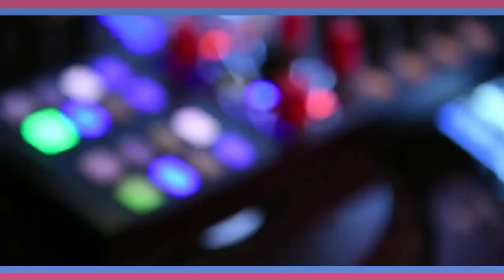Modve Jambarli | ಮೊದ್ವೆ ಜಂಬರಲಿ | Arebashe DJ Remix song | Ravi | AVR | Jeevan | Prithveendra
"Mobile Users always Use Headphones for Better clarity"

"ಪ್ರೀತಿಯ ಸ್ನೇಹಿತರಿಗೆಲ್ಲರಿಗೂ ನಮ್ಮ ವಿಹ ಕ್ರಿಯೇಷನ್ ಕಡೆಯಿಂದ  ಅರೆಬಾಷೆ DJ Remix ಹಾಡನ್ನು ನಿಮ್ಮ ಮುಂದೆ ಪ್ರಸ್ತುತ ಪಡಿಸುತಿದ್ದೇವೆ . ಎಲ್ಲರು ಹೆಚ್ಚಿನ ಸಂಖ್ಯೆಯಲ್ಲಿ ಕೇಳಿ ಆನಂದಿಸಿ ಹಾಗೆ ಶೇರ್ ಮಾಡುವುದರ ಮೂಲಕ ನಮ್ಮ ತಂಡವನ್ನು ಪ್ರೋತ್ಸಾಹಿಸಿ 🙏ಧನ್ಯವಾದಗಳು 🙏🙏

ಹಾಡಿದವರು : ರವಿ ಗೌಡ ದೆರಾನ

ರಚನೆ : ಅಂಜೇರಿರ ವಿಶು ರಾಘವಯ್ಯ

ನಿರ್ಮಾಪಕರು : ಅಚ್ಚಲ್ಪಾಡಿ ಜೀವನ್ ದೇವಯ್ಯ

VIHA CREATIONS PRESENTS

🔸Modve Jambarli... Arebhase DJ RemixSong

🔸Singer : Ravi Gowda Derana

🔸Lyricist : Anjerira Vishu Raghavaiah

🔸 Producer : Jeevan Devaiah Achalpadi

🔸 Video Credits : YouTube videos ,  Google  videos

🔸 DOP & Editing : Viha Creation's

🔸 DJ Mix  : Sandeep Moodabidri

Lyrics
,ನನ್ನ ನನ್ನ ನನ್ನನ್ನ ನನ್ನ
ನಾನಾ ನನ್ನನ್ನ ನಾನ.

ಮೊದ್ವೆ ಜಂಬರಲಿ. (2)

ಮೊದ್ವೆ ಜಂಬರಲಿ. ಕುಡ್ದ್ ಭುಟ್
ವಾಲಗ ಸದ್ದಿಗೆ ...ಕೊಣ್ದಾನ ಭಾವ
ಕೈಲಿ ಹಿಡ್ದ  ಕುಪ್ಪಿನ ನೀನ್
ನೆಲಕ್ಕೆ ಬೀಳ್ಸಿಯೇ ಬುಟ್ಟಲ್ಲ ಭಾವ..(2)

ತಟ್ಟೆಲಿ ಇದ್ದ ಹಂದಿ ಗೈಪುನ
ನೀನ್ ಕೇಳಿಯೇ ಬುಟ್ಟಲ್ಲ ಭಾವ...

ಅದರಲಿ‌ ಇದ್ದ ಒಂದ್ ಪೀಸ್
ನೆಲಕ್ಕೆ, ರೆಟ್ಟಿಯೇ ...ಬೀತಲ್ಲ ಭಾವ...

ಇಂಟ್ರೋ ಮ್ಯೂಸಿಕ್🎶🎶🎶.

ಮೊದ್ವೆ ಚಪ್ಪರಕ್ಕೆ ಬಂದ..ಹೈದಂಗ
ಗೂಡೆನ ನೊಡೊಂಗಿಲ್ಲೇ  ಭಾವ..??

ನೆಂಟತಿ ಗೂಡೆನ ..ನೋಡ್ರೆ ನಾವ್ಗೆ‌
ಯಾಕೆ ,ಕುಡ್ದದ್ ಇಳ್ದೋದೆ ಭಾವ.,.

ಚಿಂಟೆಲಿ ಕುದ್ದ .ಚಾಂಪ ನನ್ನ
ಮೊದ್ವೆ ಯಾಗತ,...ಕೇಳ್ತ್ ಭಾವ
ಹಕ್ಕಲೆ ಕುದ್ದ ...ಗೂಡೆಗ ಹೇಳ್ದೋ ,
ಇವನ ಮೊದ್ವೆ ...ಆವುಟ್ಟು ಚಾಂಪಾ...

ನೆಲಕ್ಕೆ ಬೀಳ್ಸಿಯೇ ಬುಟ್ಟಲ್ಲ ಭಾವ..(೧)

ಇಂಟ್ರೋ ಮ್ಯೂಸಿಕ್🎶🎶🎶.

ಮೊದ್ವೆಗೆ ಬಂದ ನೆಂಟ್ರಗೆಲ್ಲ
ಕುಲ‌ ಗೋತ್ರ ...ಕೇಳ್ದೋ‌ ಭಾವ

ನನ್ನ ಹಕ್ಕಲೆ  ಇದ್ದ ಮಾವ
ಕಬ್ಬರ್ ಗೋತ್ರತ .ಹೇಳ್ತ್ ಭಾವ..

ಗೇಂಟಿಗೆ ಸೀರೆ. ಉಟ್ಟ ಆಂಟಿಗ
ನನ್ನ ಹಕ್ಕಲೆ‌ ...ಬಂದೋ ಭಾವ

ಕೈಲಿ‌ ಹಿಡ್ದ   ಕುಪ್ಪಿನ  ನೋಡಿ
ಆಂಟಿ‌ ಕೇಳಿಯೆ ...ಬುಡ್ತಲ್ಲ ಭಾವ..

ಇಂಟ್ರೋ ಮ್ಯೂಸಿಕ್🎶🎶🎶.

ಮೊದುವೆ ಚಪ್ಪರಲಿ ..
ಗಂಡ್ - ಹೆಣ್ಣ್ ನ
ಯಾಕೆ ನೋಡಂಗಿಲ್ಲೆ ...ಭಾವ

ಅಪ್ಪಿ ತಪ್ಪಿ ನೋಡಿ. ಬುಟ್ರೆ
ಮುಂದೆ ಎಂಥ ಕಥೆರ್ರ ಭಾವ...

ಖುರ್ಚಿಲಿ ಕುದ್ದ‌ .ಕಳ್ಳ ಚಾಂಪ
ಇಸ್ಪಿಟ್ ಆಡ್ನೋ‌ತ ...ಹೇಳ್ತ್ ಭಾವ

ಆಂಟಿ ಪಕ್ಕಲಿ ಇದ್ದ ಹೆಣ್ಣ್
ನನ್ನ ಒಮ್ಮೆ ನೋಡ್ತ್ ಭಾವೋ...

ಇಂಟ್ರೋ ಮ್ಯೂಸಿಕ್🎶🎶🎶.

ಮೊದುವೆ ಕಳ್ದ..ಹೈದನ ಮನೇಲಿ
ಪೆಟ್ಟಿಗೆ ನೋಡೋ  ..ಶಾಸ್ತ್ರ ಭಾವ

ಪೆಟ್ಟಿಗೆ ಒಳಗೆ ಸಿಕ್ಯ್ಕಿಟ್ಟು...ಒಂದ್
ದೊಡ್ಡ ಗಾತ್ರದ ಚೊಂಬು ಭಾವ..

ಗೂಡೆಗೆ ಮನೇಲಿ ಮಾಡ್ದೋ ಗೇಲಿ
ಕೈಗೆ ಸಿಕ್ಕಿದ ಚೆಂಬುನ ನೋಡಿ ...

ಗೂಡೆಗೆ ಗೇಲಿ  ಮಾಡ್ದೋ ತೇಳಿ...
ಆರ್ಮಿ ಕಳ್ಳ್ ನ  ಕೊಟ್ಟೋ ಭಾವಾ.

ಮೊದ್ವೆ ಜಂಬರಲಿ .(2)

Lyric by
ಅಂಜೇರಿರ ವಿಶು ರಾಘವಯ್ಯ

ಸಿಂಗರ್ : ರವಿ ದೇರನ ಮಡಿಕೇರಿ
ಹರಸಿ ...ಬೆಳೆಸಿ...- Nimma "Prithveendra Balyaya

"ಅರೆ ಭಾಷೆ ಉಳ್ಸೊನೋ...ಅರೆಭಾಷೆ" ಬೆಳ್ಸೊನೋ ...ಎಲ್ಲಾವ್ಕು ತಲ್ಪುವಂಗೆ ಶೇರ್ ಮಾಡಿ🙏.. kindly share to all...

P.N
Re uploading this video or song prohibited ©️